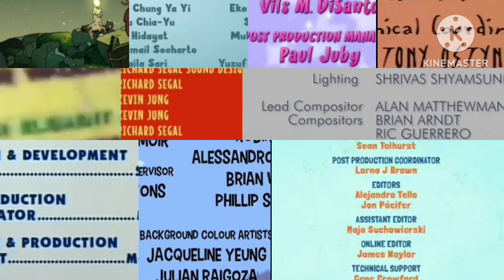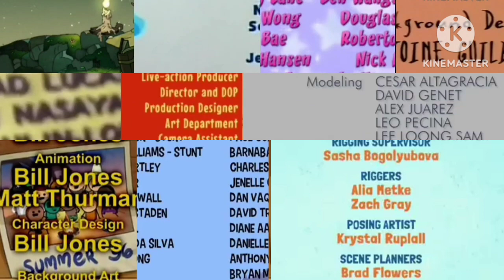Amphibia, Blue's Clues, C&H, LC, Nature Cat, Oddbods, Rocko, RR, RC, S'A & WW Credits Remix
Look what I did to Amphibia, Blue's Clues, Little Charmers, Oddbods, Rocko, RWBY Chibi, S'A & WW Credits Remix I added Nature Cat, Cyanide & Happiness & Rosie's Rules. I added Nature Cat for the first time. This time I used High Noon & Rosie In The City/Rosie In The Country. I shortened it to C&H, LC, RR & RC to fit the  title. On June 16 (Father's Day), I'm adding SpongeBob, Himouto! Umaru Chan & Garfield & Friends. After 14 Shows. This is full